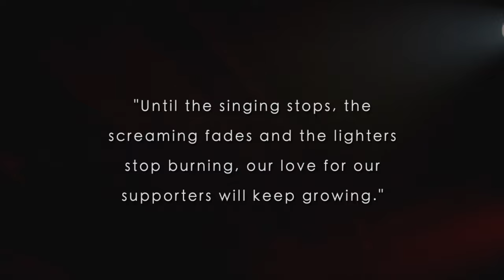Richie Campbell - Blame It On Me (Official Video - 2011 Review)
Music Video by Richie Campbell performing Blame It On Me. (C) 2011